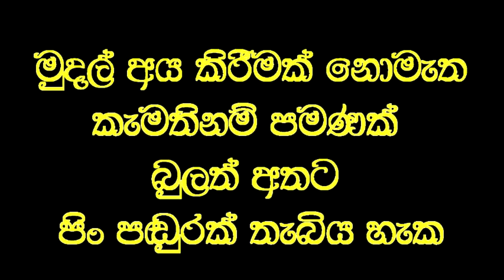පොල්තෙල් වල කොලෙස්ටරෝල් ඇතිබව කීවේ කවුද,,?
Social service
ඉතාමත් ඈත අතීතයේ සිට ලංකාවේ මිනිසුන් කෑම පිසීමට භාවිතාකල පොල්තෙල් ආහාරයට ගැනීමෙන් සිරුරේ කොලෙස්ටරෝල් වැඩිවන බව පවසමින් අපේ පොල්තෙල් මිනිසුන්ගෙන් ඈත්කර ඒ වෙනුවට ෆාම් තෙල් සමාජගත කිරීම කාගේ උවමනාවක් මත සිදුවුනිද ?
පොල්තෙල් නවතා දමා ෆාම්තෙල් පරිභෝජන කිරීමෙන් පසු ලංකාවේ මිනිසුන්ගේ  කොලෙස්ටරෝල් ප්‍රමාණය වදිවුයේ නැතිද?
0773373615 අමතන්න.